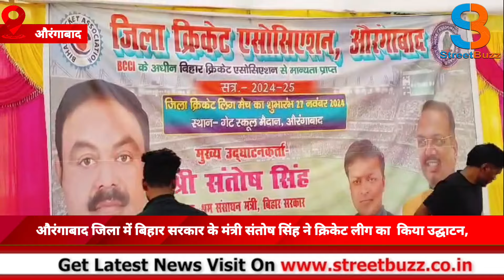औरंगाबाद जिला में बिहार सरकार के मंत्री संतोष सिंह ने क्रिकेट लीग का किया उद्घाटन,मौके पर कही यह बात